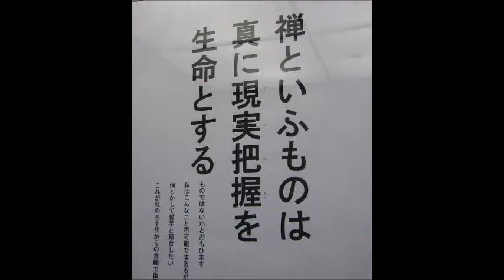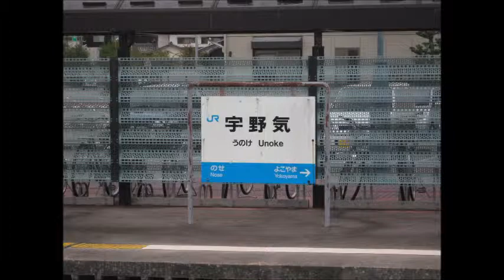スライドショー 超音波実験 ultrasonic-labo （西田幾多郎）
超音波実験
ultrasonic-labo

　西田幾多郎